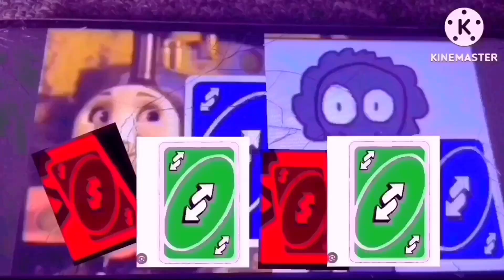This is all your fault logos channel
don’t report my video oresle